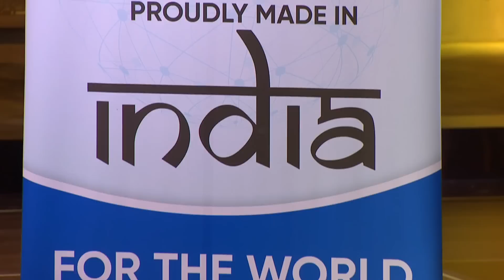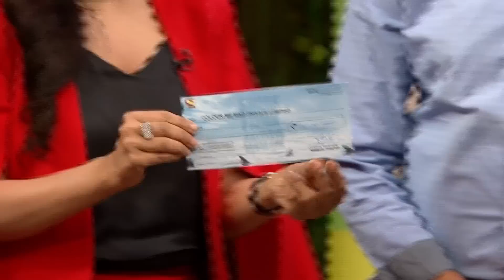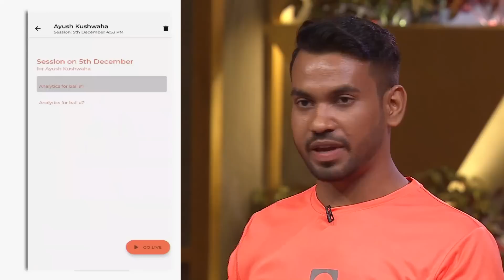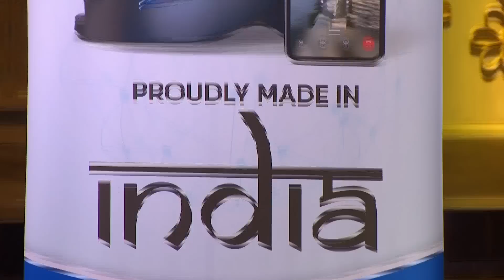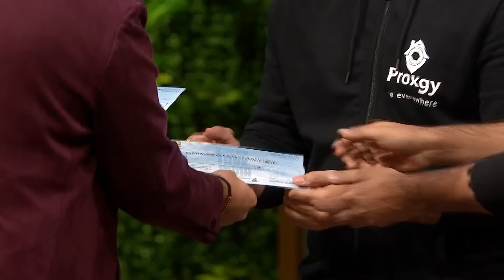Sharks को है इस Footwear Brand के Vision पर Doubt!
A couple come to pitch their customized footwear brand called 'Colour Me Mad Pvt Ltd' to the Sharks. The creative initiative does impress the Sharks but is it enough for them to pitch in this brand? The second pitch is a fermented food and beverage brand called 'Mavi's'. The third pitch is followed by four friends who are here to pitch their sports brand called 'Tweek Labs'. The last pitch is by two friends who are here to present their brand called 'Proxgy', which can help you to be present everywhere.  Now, will the Sharks think it's worthwhile to invest in? Watch the show right away to learn more.